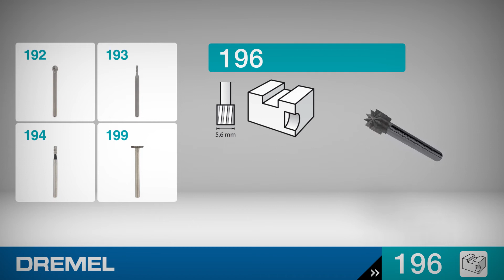Dremel Frez szybkotnący 5,6 mm (196)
Średnia, cylindryczna głowica kulkowa. Kształtuj np. drewno.